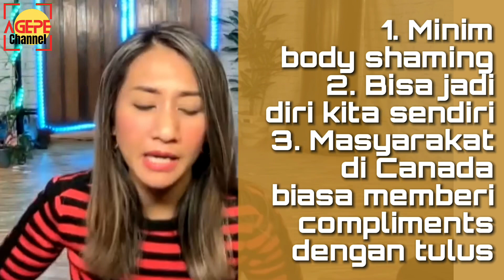Rahasia cantik dan bugarnya.Cut Memey di Ottawa Canada.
Cut memey yang saat ini berdomisili di Ottawa Canada ngonrol hepi alias NGOPI bareng saya diDDI AGePe.
Yuk kita bongkar "DUNIA BARU" nya Cut Memey
  Apa yang paling di sukai pada kehidupan di lokasi Cut Memey saat ini? di Ottawa Canada
apakah
-Disiplinnya..?
-Budaya atau life stylenya?
-Kebijaksanaan pemerintah daerahnya?
-Ada apa dengan Ottawa? apa ada juga yang mabuk Agama di sana?

-Lalu Apa pandangan pasangannya Cut Memey terhadap Agama, spiritual atau keyakinan kepercayaan? Apakah suaminya sering membahas hal tersebut?

-Mau tau jadwal workout,  dan targetnya? Apakah juga memakai suplemen, whey protein dll?
-Mau lihat hasil keren dari kerja kerasnya saat olah raga…? Simaklah rahasia cantik dan bugarnya Cut Memey di usianya saat ini….
-Yuuuuk simak perjalanannya Cut Memey yang dimulai sejak kecil, dan ternyata pengagum Nike Ardila ini.
Ngobrol Hepi (Ngopi ) dengan Cut Memey ini seru. bahas karirnya sejak masih di Multivision, Starvision, Prima Vision, Sinema Art dll

Beberapa Video dan photo di ambil dari Instagram Cut Memey atas ijin langsung darinya.

Salam Damai
Salam Cahaya